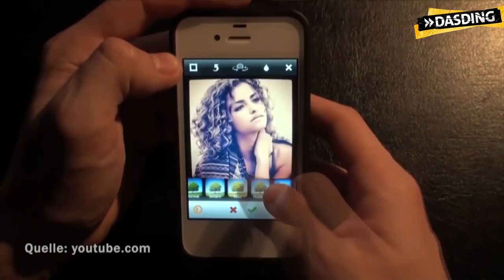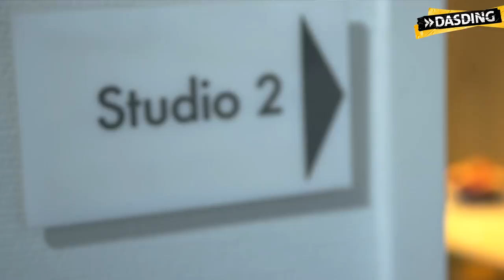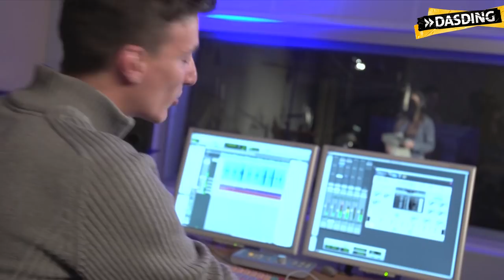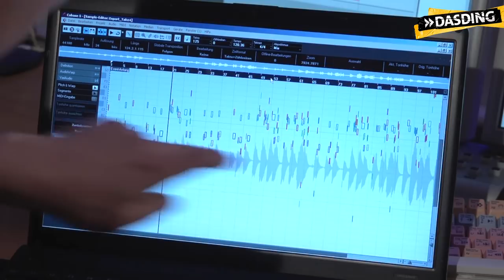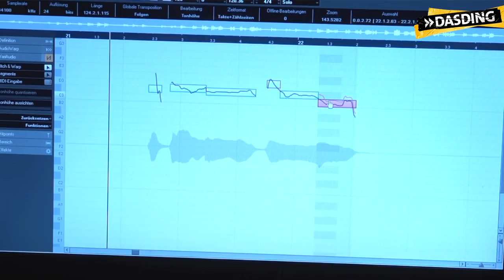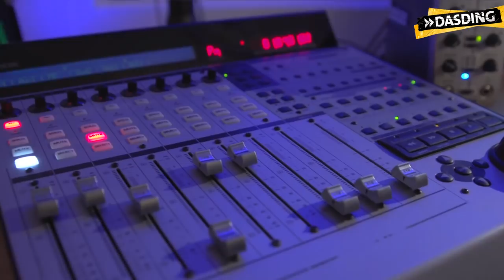Ist das wirklich echt? Die Tricks der Musikindustrie -- der TEST! | DASDING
Reicht es denn heute gut auszusehen und den Rest macht die Software?  DASDING.tv-Moderatorin Sandra testet im Tonstudio, was die moderne Technik in punkto Gesangsqualität wirklich gehübscht bekommt. Der ultimative DASDING-Test,  denn Sandra kann einiges, aber Singen gehört ganz sicher nicht dazu.